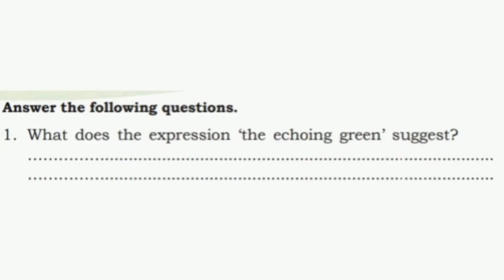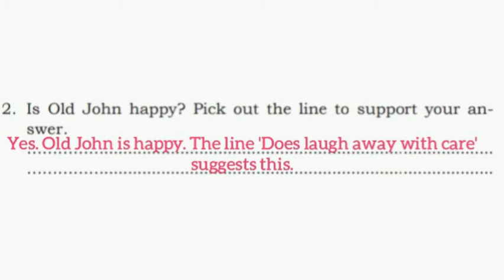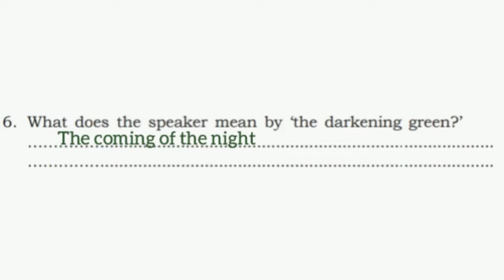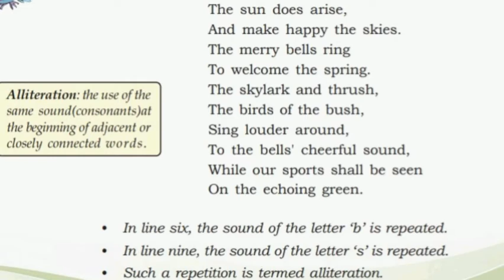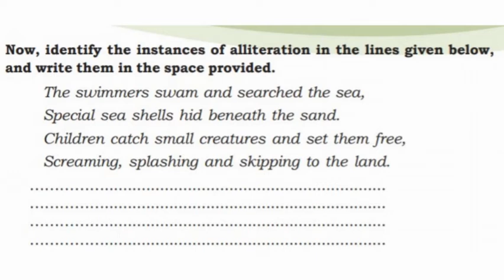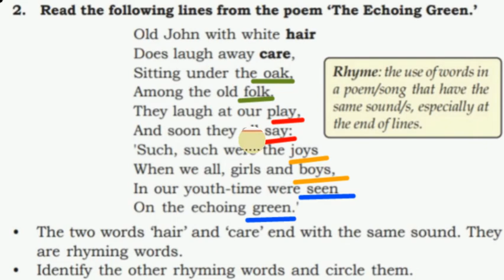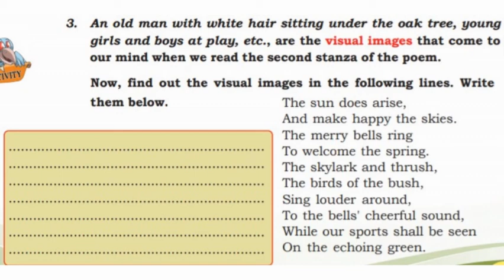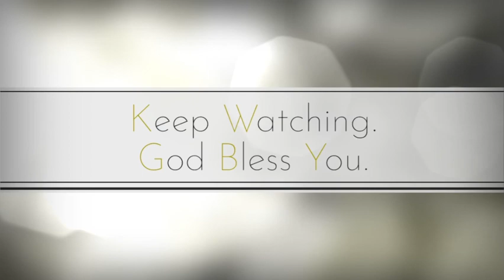Class - 7| The Echoing Green| Textual Questions &Activities